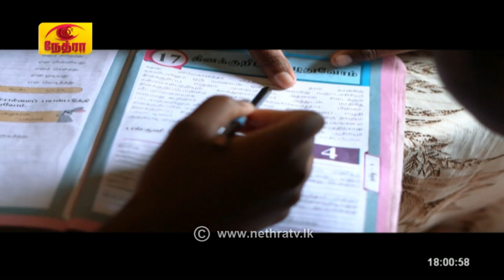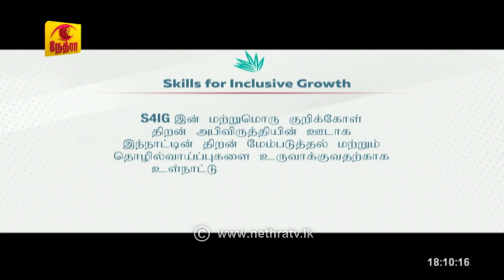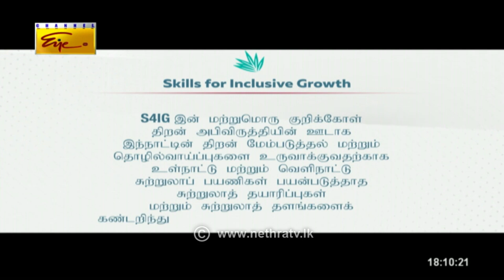சுப்ரீம் Chef - Season 3 | Episode-9 | 2023-01-01 | Nethra Channel